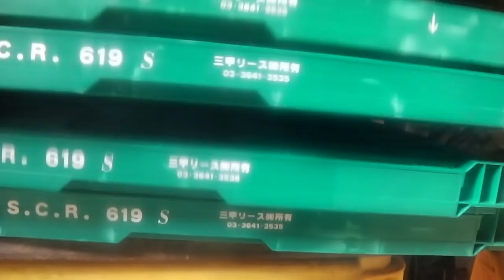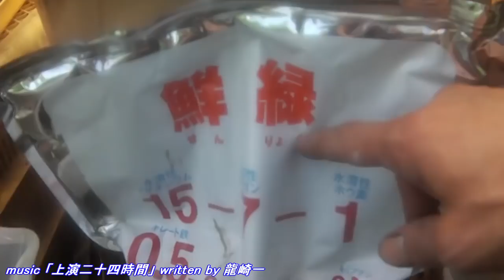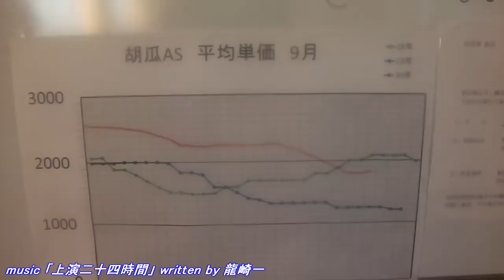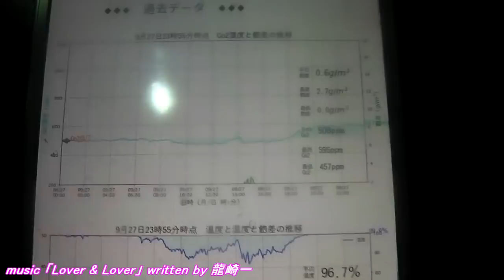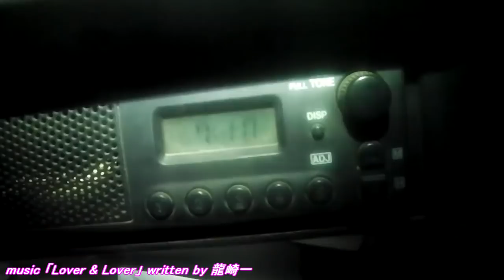急務!!暖房機稼働準備!!大ダクト編!!本日はお疲れ様でした!!／きゅうり農家／きゅうり栽培／愉快なshata農園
循環扇が欲しいｗ